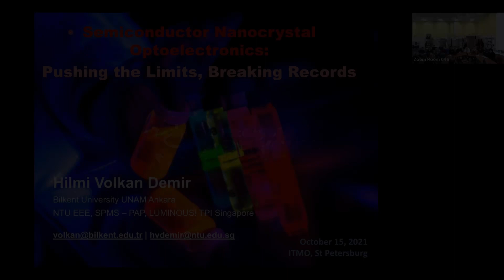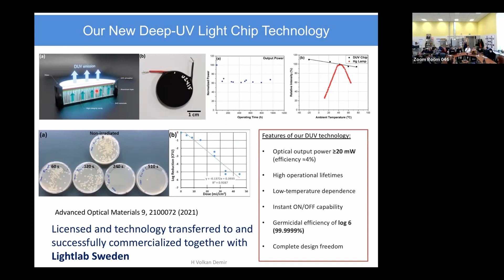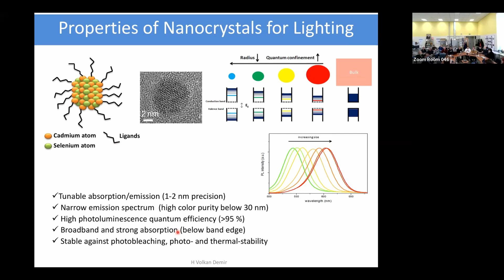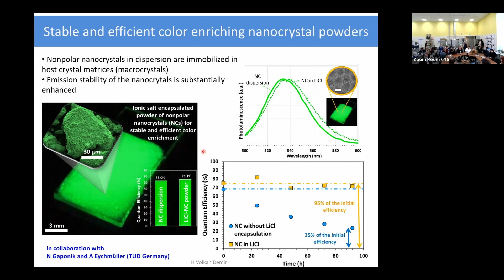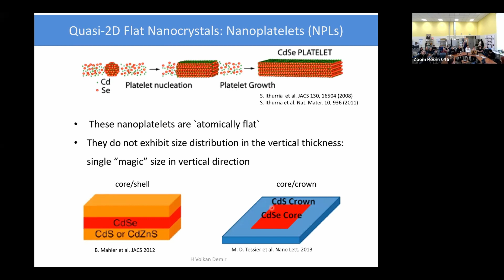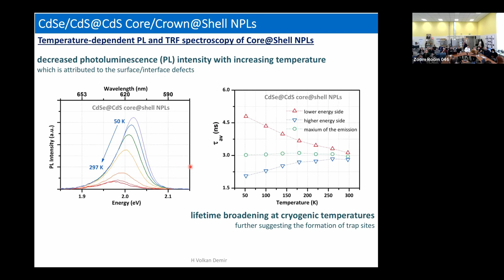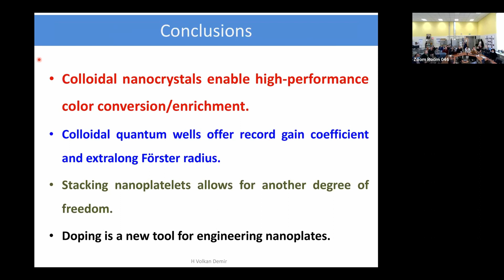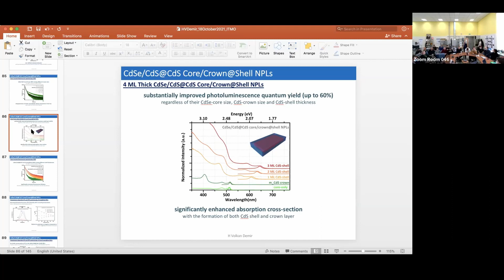Semiconductor Nanocrystal Optoelectronics | Prof. Hilmi Volkan Demir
Timecodes are below the abstract.

Prof. Hilmi Volkan Demir,
Bilkent University UNAM, NTU Singapore

Title: "Semiconductor Nanocrystal Optoelectronics: Pushing the Limits, Breaking Records"

Abstract: Semiconductor nanocrystals have attracted great interest for color conversion and enrichment in quality lighting and displays. Optical properties of these solution processed nanostructures are conveniently controlled by tailoring their size, shape and composition in an effort to realize high performance light generation and lasing. These colloids span different types and heterostructures of semiconductors in the forms of quantum dots and rods, most recently extending to the latest sub family of nanocrystals, the colloidal quantum wells (CQWs). In this talk, we will introduce the emerging field of semiconductor nanocrystal optoelectronics, with most recent examples of their photonic structures and optoelectronic devices employing such atomically flat, tightly confined, quasi 2 dimensional CQWs, also popularly nick named ‘nanoplatelets’. Among various extraordinary features of theirs, we will show that these CQWs enable record high optical gain coefficients [1] and can achieve gain thresholds at the level of sub single exciton population per CQW on the average [2], empowered by carefully engineering their heterostructure [3]. Next, we will present a new, powerful, large-area self assembly tool for orientation controlling of these nanoplatelets [4], which provides us with the ability to tune and master their excitonic properties in their ensemble as well as the level of achievable energy transfer among them and with other nearby species. Using three dimensional constructs of face down self assembled slabs of CQWs with monolayer precision, we will demonstrate ultrathin optical gain media and lasers of these oriented CQW assemblies [5]. Finally, we will show record high efficiency colloidal LEDs using CQWs employed as the electrically driven active emitter layer [6] and record low-threshold solution lasers using the same CQWs employed as the optically pumped fluidic gain medium [7]. Given their current accelerating progress, these solution processed quantum well materials hold great promise to challenge their epitaxial thin film counterparts in semiconductor optoelectronics in the near future.

Main paper/arXiv, related to the seminar, and other references:
[1] B. Guzelturk et al., HVD, Nano Letters 19, 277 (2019)
[2] N. Taghipour et al., HVD, Nature Comm 11, 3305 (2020)
[3] Y. Altıntas et al., HVD, ACS Nano 13, 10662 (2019)
[4] O. Erdem et al., HVD, Nano Letters 19, 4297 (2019)
[5] O. Erdem et al., HVD, Nano Letters 20, 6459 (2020)
[6] B. Liu et al., HVD, Advanced Materials 32, 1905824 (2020)
[7] J. Maskoun et al., HVD, Advanced Materials 33, 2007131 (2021)

0:00:00 Intro
0:01:37 Star of the talk
0:02:57 Bilkent University UNAM
0:06:11 Research group and topics
0:08:18 Deep-UV light chip technology
0:14:34 White LEDs
0:17:36 Nanophosphors
0:31:06 Color science
0:39:47 High-quality solution-processed nanoluminophores
0:50:03 Laser lighting
0:54:32 Colloidal flat nanoplatelets
1:04:11 Advanced heterostructures of nanoplatelets
1:12:49 Stacking of nanoplatelets
1:15:48 Doping of nanoplatelets
1:17:43 Conclusion
1:18:47 Discussion